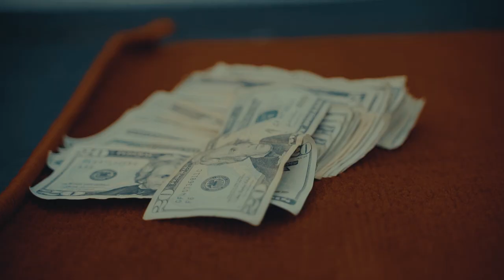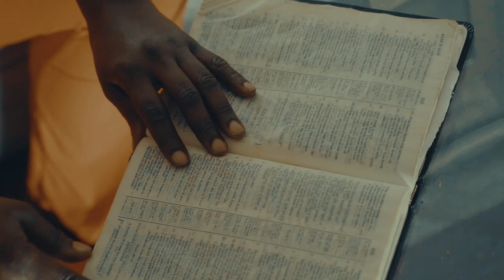LulQuese74 - Free My Brother (Official Video) Shot